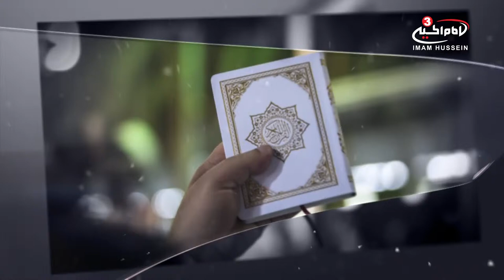The final verse of Surah al-Fatiha Part III - Practical Guidance by Sh Mustafa Akhound S1 Ep23